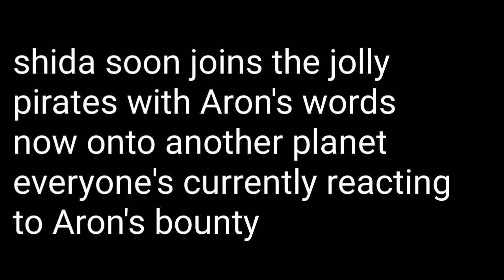cosmic galaxy ep14: welcome aboard shida!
shida finally joins the jolly pirates.